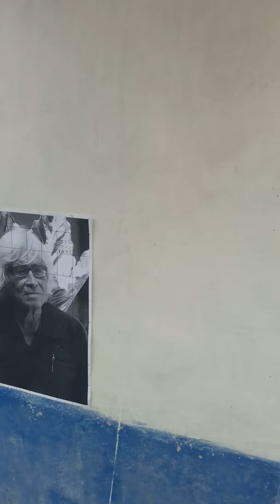iniciando mural en Izalco dirigidos por pintor RAUL CASTILLO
Arte y cultura Sonsonate